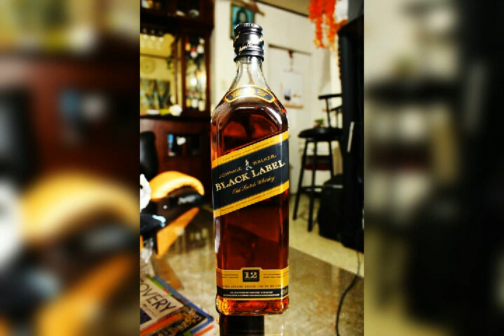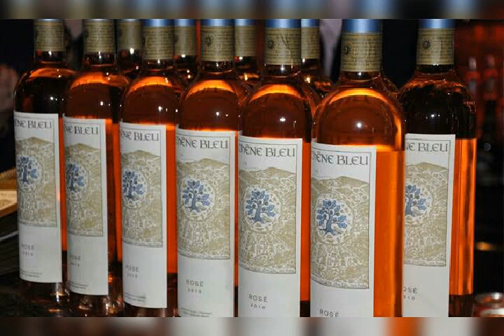Dadho Tha Piyon Piyon | Manjhi Faqeer | Sindhi Song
بهترين سنڌي ڪلامن لاءِ سڌير سنڌي چئنل کي ضرور سبسڪرائيب ڪندا
مهرباني